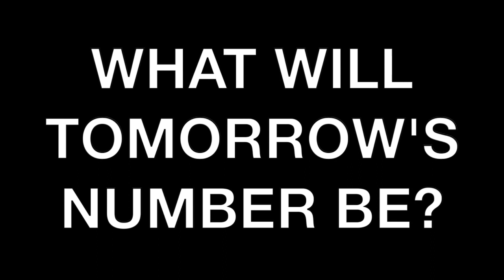TODAY'S NUMBER IS... 12/15/21